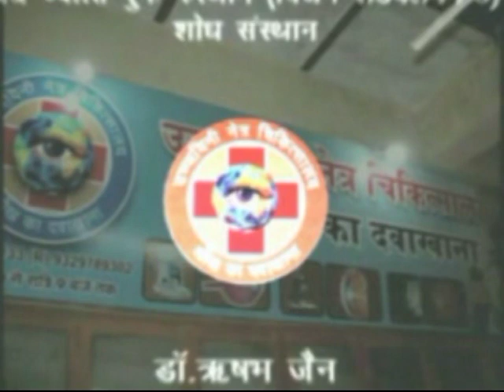MY RESULTS IN BLIND And MENTALLY RETARDED BABY CHILD ITS TRUE NOT MIRACLE Dr RISHABH 09425092329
MY RESULTS IN BLIND And MENTALLY RETARDED  BABY CHILD  ITS TRUE NOT MIRACLE  Dr RISHABH JAIN  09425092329  UJJAIN [MP]